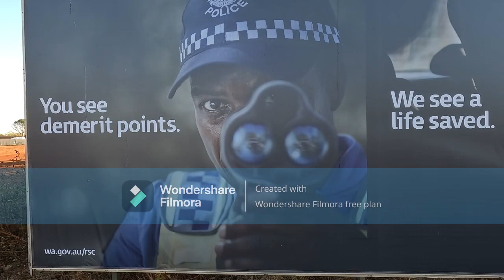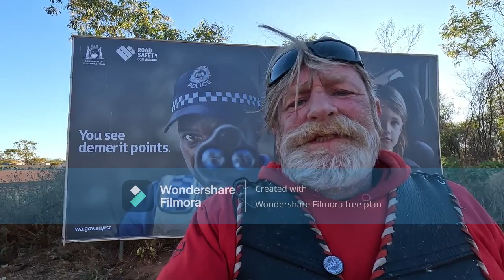the Mission in Fitzroy Crossing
I am sick of hearing the media stories beat up first nation peoples antisocial  ways of life in remote Australia, I travel to Fitzroy Crossing to address the issue my way,